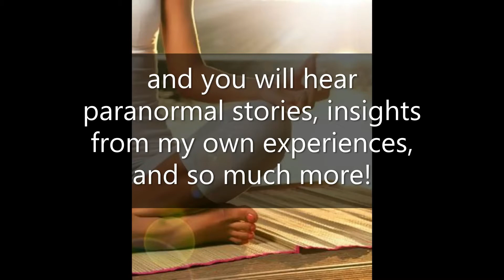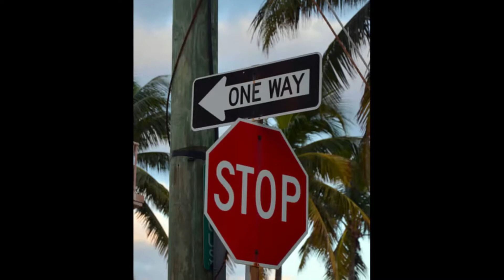The Duality Of Symbols In Dreams And Rituals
Symbols and images have been used to communicate ideas directly to the minds of humans since the beginning of time. In this video we will explore the duality of symbols by looking at how symbols can be interpreted for rituals and dreams.